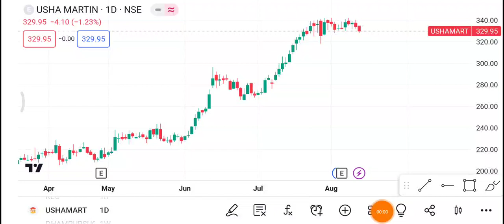14 August Usha Martin Share | Usha Martin share latest News | Usha Martin Share price today news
1-) Usha Martin Share
2-) Usha Martin share news today
3-) Usha Martin share latest news
4-) Usha Martin share price
5-) Usha Martin share analysis
6-) Usha Martin share price today